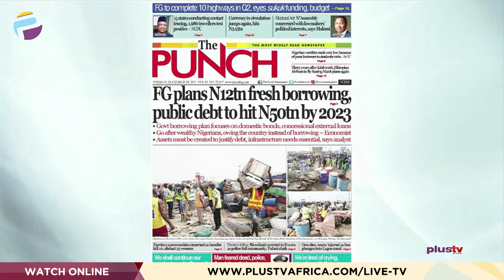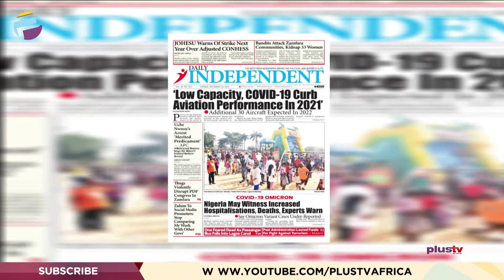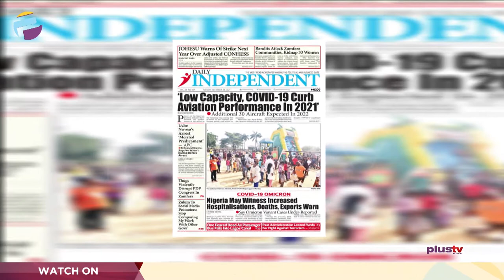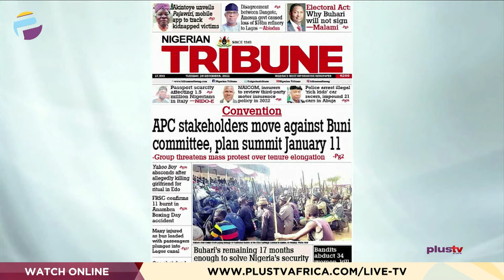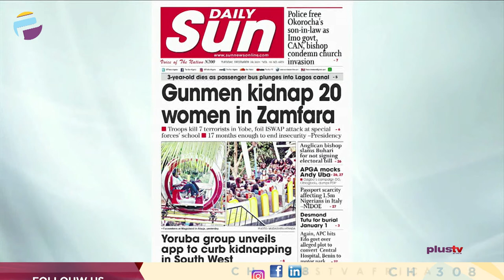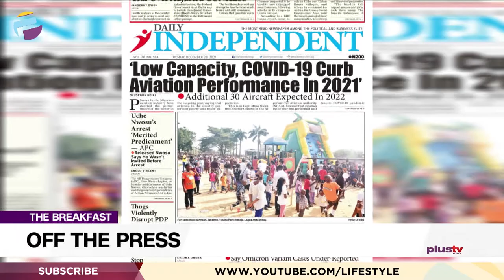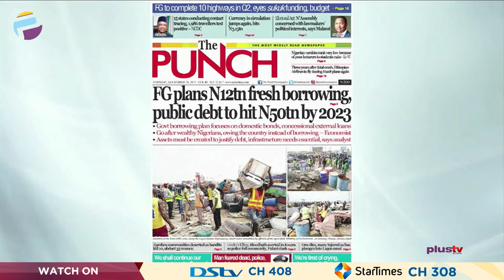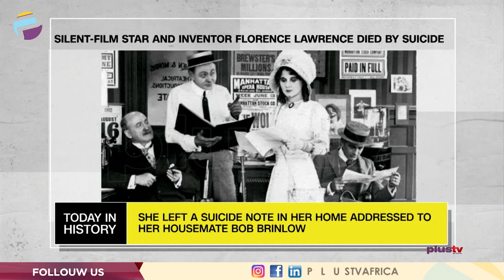F.G. Plans N12TN Fresh Borrowing, Public Debt To Hit N50TN By 2023 | OFF THE PRESS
Chris Nwandu, Chartered Mediator and Conciliator joined Osarogie Ogbonmwan and Mercy Ebokpo to review the biggest stories in Newspapers today.